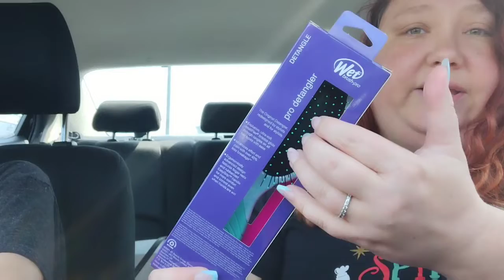June Reads Review & Birthday Ulta Haul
Join me this morning for coffee as we review all the books I read in June!